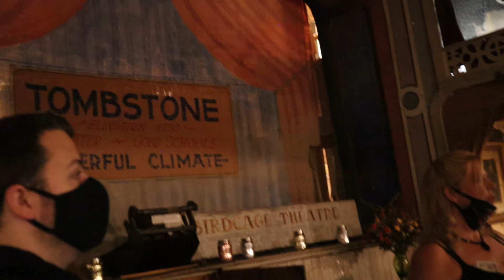Day trip to Tombstone & Haunted Birdcage tour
This was filmed in Feb 2021. We took a day trip to see the San Xavier mission on our way down to Tombstone.
We took the haunted ghost tour of the infamous Birdcage Theatre